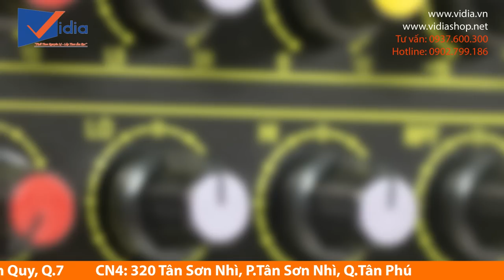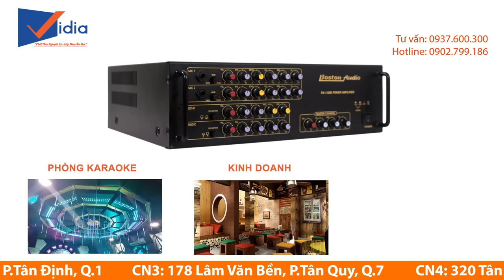Boston PA 1100II - Amply Karaoke Hay Bất Chấp Mà Giá Tốt Không Ngờ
Vidia giới thiệu đến anh em chiến hữu gần xa dòng amply  karaoke hay mà giá cực tốt Boston PA 1100II sản xuất tại Hàn Quốc với công nghệ âm thanh tân tiến của Mỹ có đầy đủ tính năng đáp ứng hoàn hảo nhu cầu thưởng thức âm nhạc của mọi khách hàng tại Việt Nam.
Boston PA 1100II hỗ trợ tiếng hát hoàn hảo hơn và hay hơn rất nhiều nhờ được thiết kế với sự cải tiến mới về công nghệ Digital cùng khả năng xử lý tiếng vang tuyệt đỉnh giúp tiếng hát khi phát ra hay và ngọt ngào bất ngờ.
 Hơn nữa, với khả năng giảm nhiễu cho micro, giảm tiếng hét, tiếng rú, tiếng rít khi ở âm cao mang đến những giây phút tận hưởng âm nhạc tốt hơn bao giờ hết, ca thoải mái chẳng ngại giọng ca the thé khô khan, và bất lực trước tiếng hú khủng khiếp.
Amply Boston PA 1100II còn có công suất cao và khả năng tách bạch âm thanh. Vì vậy dù thể hiện âm thanh với cường độ cao hay thấp thì tiếng hát thoát ra vẫn đảm bảo rõ nét, và sống động.
Một điểm cộng nữa cho amply này đó là thiết kế với đường nét sang trọng, dễ sử dụng và độ bền cao giúp tiết kiệm chi phí sửa chữa và đảm bảo sử dụng lâu dài, hoạt động tốt nhất. Chẳng những thế, Boston PA 1100II có giá rất phải chăng, phù hợp với tất cả mọi người.

- Chần chờ gì nữa, tậu ngay là vừa! Amply giá rẻ mà chất miễn chê. Xem chi tiết sản phẩm tại:

207 Tân Phước, P.6, Q.10, TP.HCM